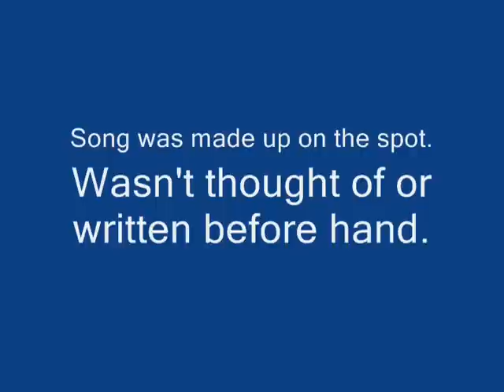Updated video of my excavator.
This is an updated video of my home made excavator digging. I lost the sound in windows movie maker so I made up the excavator song on the spot and used the backing track from Brad Paisleys song "water".

More digging videos to come when I find other digging projects. This was just digging to be digging.

Next video should be of me digging a trench with it to lay water line and a frost proof yard hydrant.